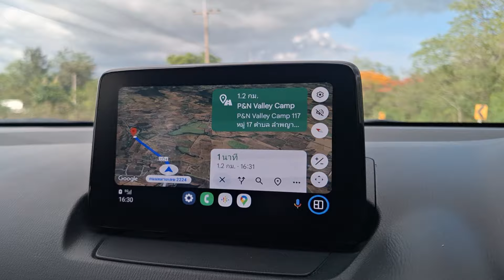แคมป์มีทติ้งกับช่อง FOO TIME @P& N Valley มวกเหล็ก สระบุรี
พี่เปิ้ล เป็นแฟนคลับน้องปาย มาตั้งแต่ช่องThe Foo รวมๆ ที่ติดตามอย่างต่อเนื่องก็ร่วม 7 ปี น้องปายทักมาอยากแคมป์ด้วยกัน มีหรือพี่เปิ้ลจะปฏิเสธ
ทริปนี้ ปายจองลาน P&N Valley ไว้ ค่าลาน คนละ 300 วิวสวยบรรยากาศดี ค่าแอร์ 200 บาท
พี่เปิ้ลใช้ทาร์ป 5x4.5 เมตร ของ perfect camp
เต็นท์เตียง vidalido floating tent : linktent